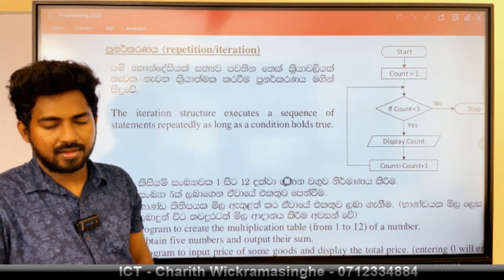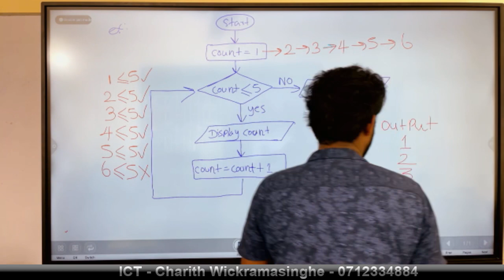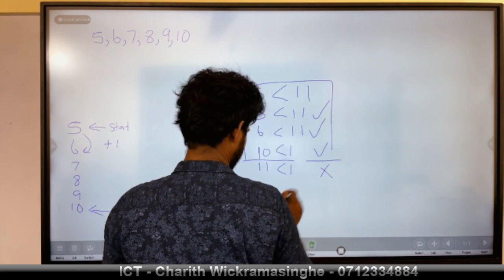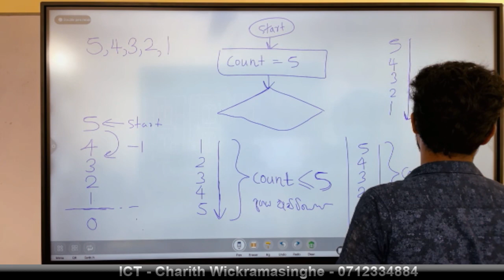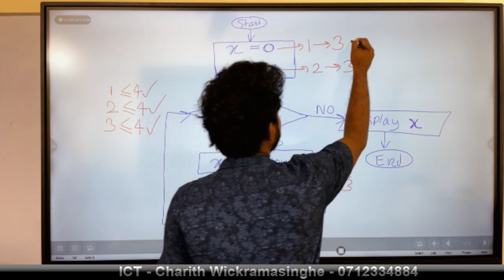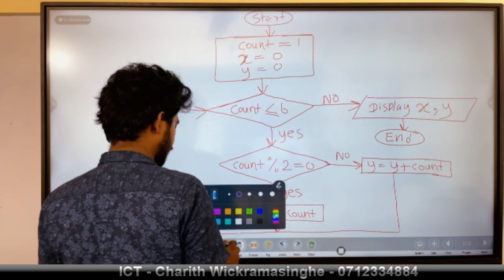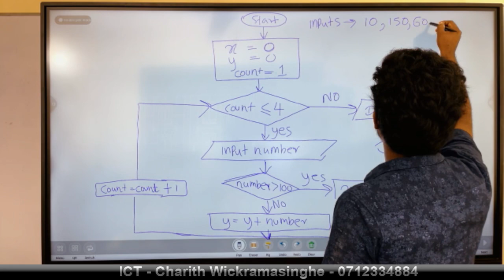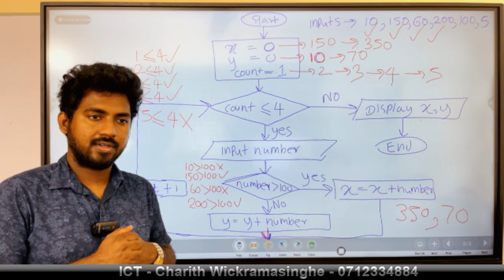Python 2024 Day 3